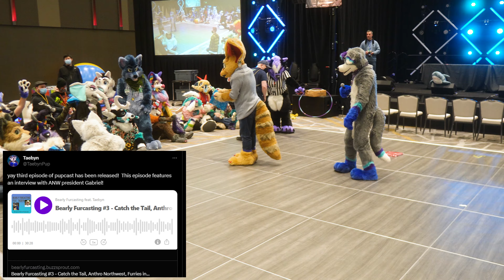Fursuit Games 2 - Anthro Northwest 2023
Round two baby! Back and better than ever, the big boys are up to bat in this sequel to the 2023 Fursuit Games. Special thanks to @kitevr and ANW AV for donating their footage for this edit (I wasn't really there)

0:00 Still Very Early
2:59 Placeholder quote whatever the event title was as spoken
5:12 Organization: The Sequel
8:53 Waddle On
12:59 Team Up
15:30 War of the Second Tug
19:35 Face Off - Blue v. Purple
22:13 Round 2
23:46 Round 3
25:34 Brown v. Red- Match of the Century
26:52 Round 2
28:58 Rope Games Finals
30:28 Intermission
33:41 Musical Chairs Redux
35:21 Initial Rounds
50:04 Heating Up
54:42 Change of Rules 2
56:14 Finals - This is it
58:44 Awards
1:01:45 less than 3